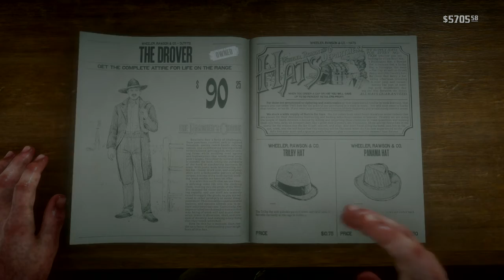Red Dead Redemption 2 Legendary Ram Hunt